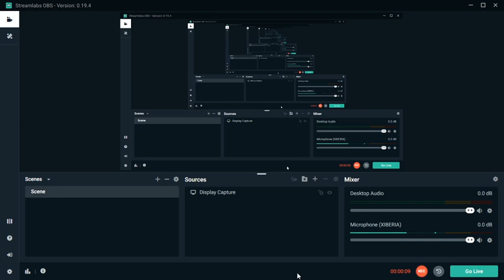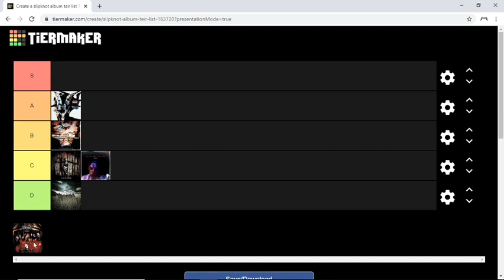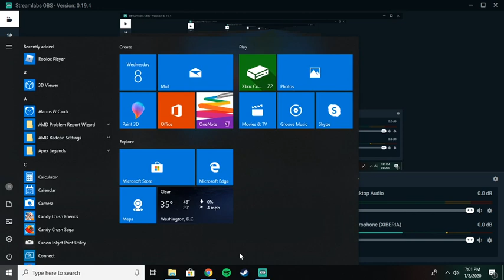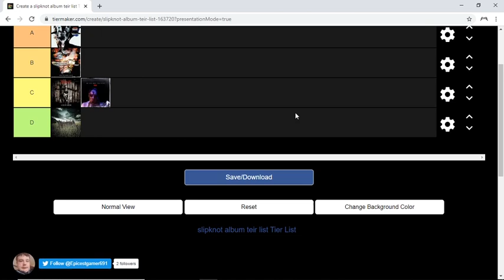Slipknot Tier List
My OPINION on Slipknot